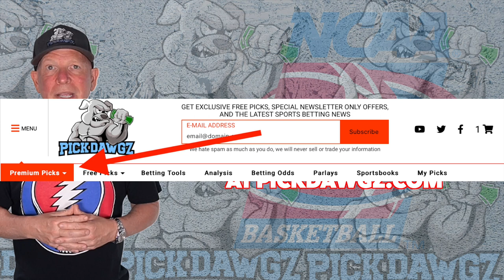Butler vs Providence 12/29/22 College Basketball Free Pick CBB Betting Tips | NCAAB Picks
The Providence Friars take on the Butler Bulldogs in Thursday College Basketball Action. Get Mitch's College Basketball Pick and Prediction for this game.